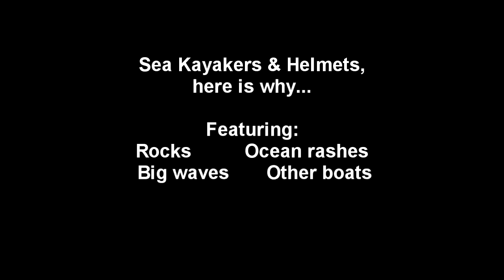Sea Kayakers & helmets....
Share your stories, helmets and big days, impacts, your favorite one, what makes a good helmet for you.
No paddlers were killed during the making of this short video, anyhow some boats suffered traumatic injuries.
 Everybody's "brain buckets" were fine, helmets ARE cool!!!